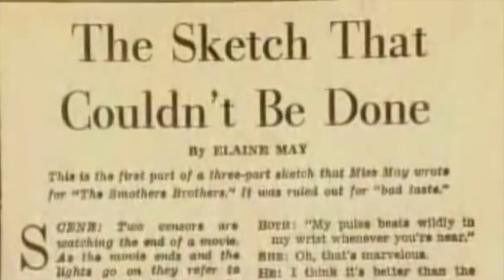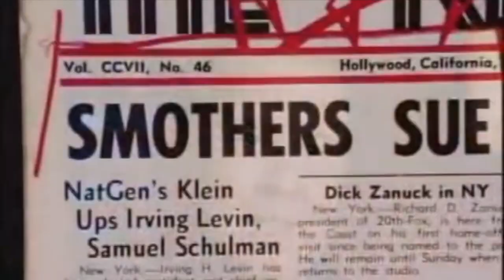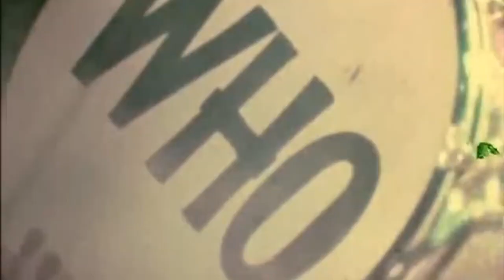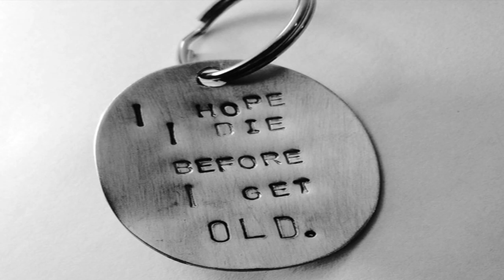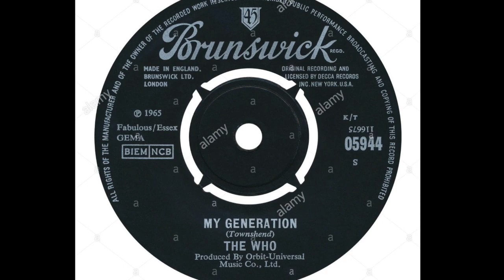Who Blew Up the Television?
Today’s story is about the loudest rock band in the world, a pair of folk-singing,  super-straight-looking siblings from Connecticut, and a shrapnel-producing, hair-singeing, ear-ringing explosion on live television that shockingly introduced America to an instrument-smashing British band who managed - in their very first live broadcast appearance - to blow a major U.S. television network right off the air.